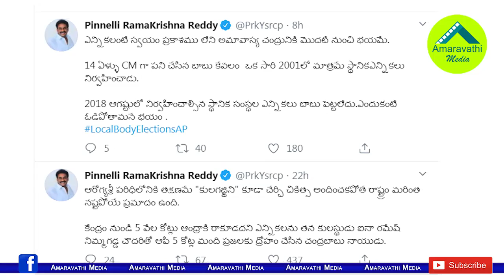కులగజ్జిని ఆరోగ్యశ్రీలో చేర్చాలాట..పిన్నెల్లి సెటైర్లు| YCP MLA Pinnelli Satires on Chandrababu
YSRCP MLA Pinnelli Ramakrishna Reddy Criticized TDP Chief Chandrababu Naidu and SEC Nimmagadda Ramesh Kumar over Postponement of Local Body Elections.